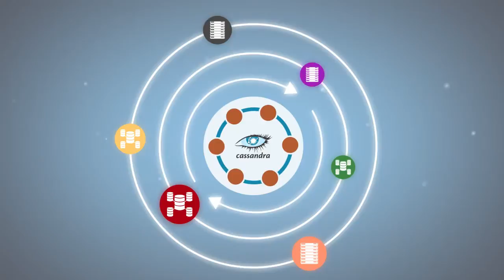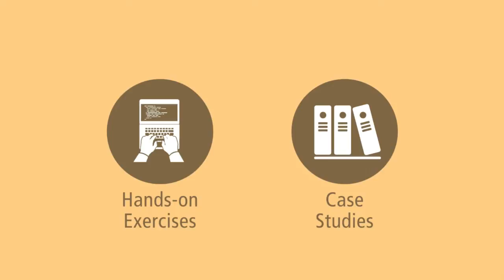Introduction to Apache Cassandra Certification Training | What is Apache Cassandra | Simplilearn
🔥Professional Certificate in Data Science and Generative AI, delivered by Simplilearn in collaboration with Purdue University

Apache Cassandra is an open-source project and a second-generation distributed NoSQL database. It is the best choice for higher availability and scalability of the database. Cassandra supports replication across multiple datacenters. It makes the write and read processes highly scalable by offering tunable consistency.

Skills Covered
✅ Generative AI
✅ Prompt Engineering
✅ ChatGPT
✅ Exploratory Data Analysis
✅ Descriptive Statistics
✅ Inferential Statistics
✅ Explainable AI
✅ Conversational AI
✅ Ensemble Learning
✅ Data Visualization
✅ Database Management